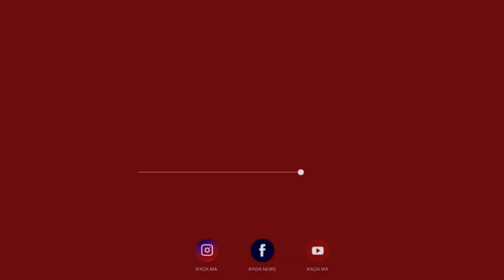مراقبة أمنية صارمة يوميا لأصحاب الدراجات النارية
قنطرة بين الرباط وسلا تثير قلق سائقي الدراجات النارية خلال تنقلاتهم اليومية: إذا كان محرك الدراجة ووثائقها قانونية، فلا داعي للقلق